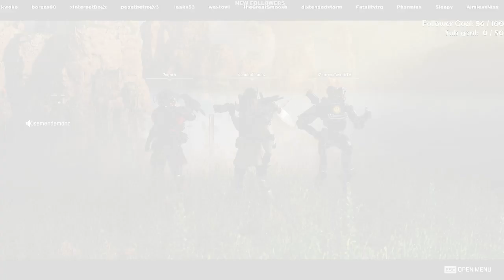DUAL WEILDING HAVOCS IN APEX! Flawless Win With Pathfinder